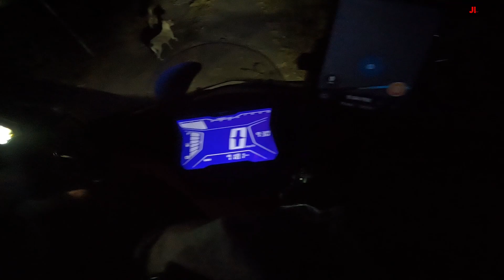BACKRIDE KO PULIS PALA!!! | JOYRIDE MC TAXI | JL LAGALAG MOTOVLOG